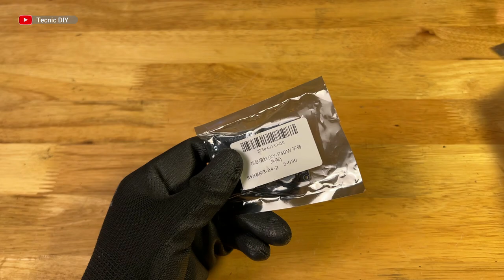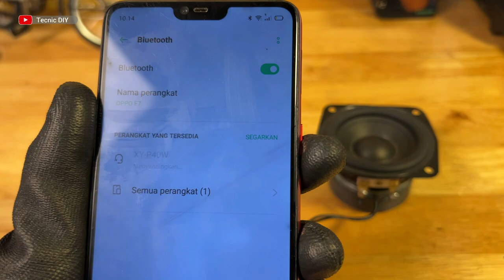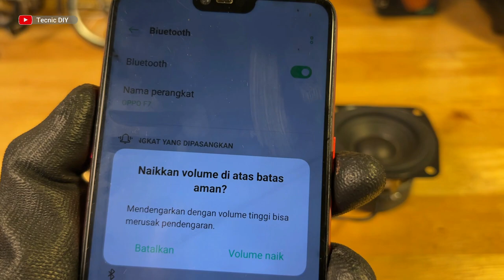Who Would Have Thought That This Module has High Sound power | Powerful Ultra Bass Amplifier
Description :
Module XY-P15 80W
Bluetooth 5.0
Power DC 5 - 24 Volt 2A
Stereo Sound R - L

Let's See What I Do